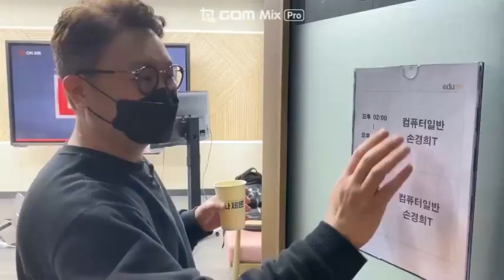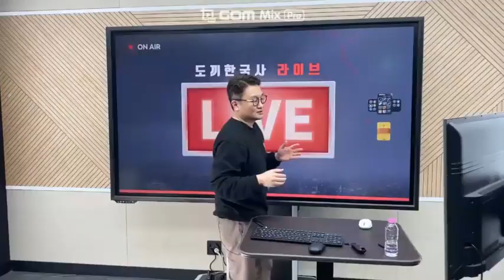종우쌤의 라이브 특강 브이로그!